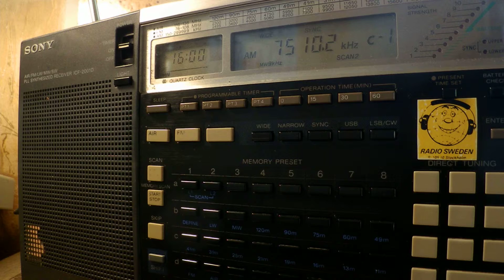18 05 2017 Voice of Martyrs in Korean and English to NEAs 1559 on 7510 Tashkent